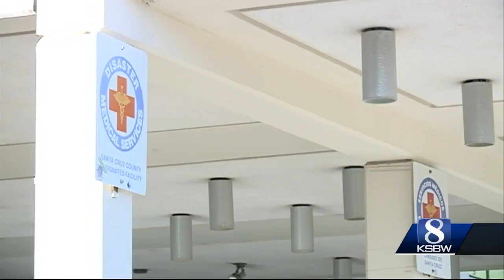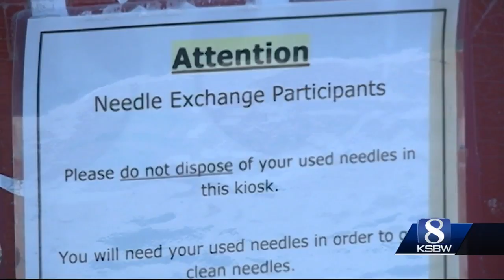Santa Cruz County discarded needle count over 17,000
The group Take Back Santa Cruz says they’ve collected over 17,000 syringes since they started their collection. The county says they are now collecting more needles through their exchange program than they’re giving out.